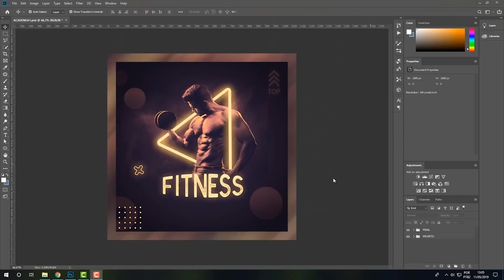AS MELHORES HISTÓRIAS COM SLIME - CACAU LUZ PARTE 1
💸Saiba como mais de 50 mil pessoas tem alcançado a tão sonhada liberdade financeira, isso só depende de você ➡

COMPILAÇÃO COM OS MELHORES DE COMÉDIA DA GRINGA!

Este vídeo é para você dar muitas gargalhadas e morrer de tanto rir!